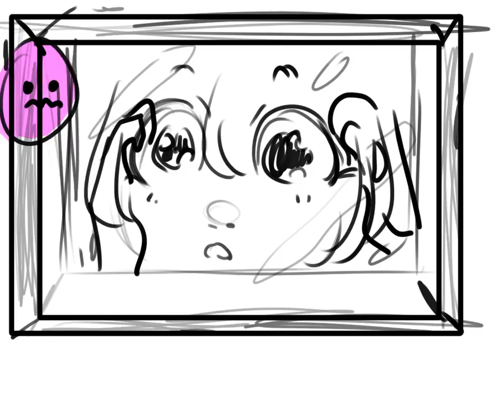balll moving practice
;-; the animation is very choppy sorry-